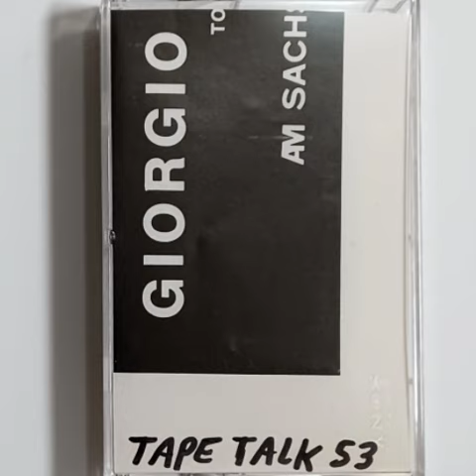tape talk 52 (clip)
tape rip